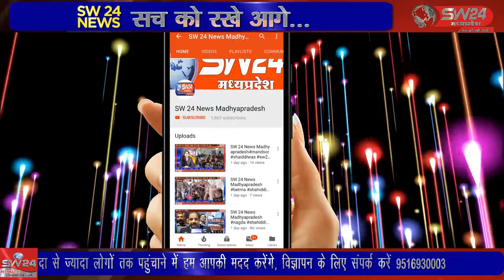स्वर्गीय विजय मण्डलोई की प्रथम पुण्यतिथि पर शीतल जल प्याऊ का शुभारम्भ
सेंगावा समीप ग्राम गोलवाड़ी में स्वर्गीय विजय मण्डलोई की प्रथम पुण्यतिथि पर शीतल जल प्याऊ का शुभारम्भ श्री संत सतपाल महाराज जी के शिष्या धारा बाई जी एवं मुक्तिका बाई जी और साध्वी सुरभि बाई जी की उपस्थिति में किया गया। सेगांव से संजय जायसवाल की रिपोर्ट